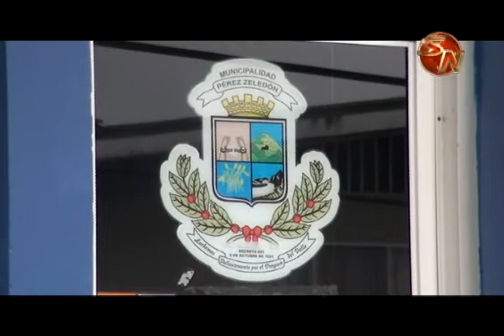Municipalidad de Pérez Zeledón ofrecería Amnistía Tributaria